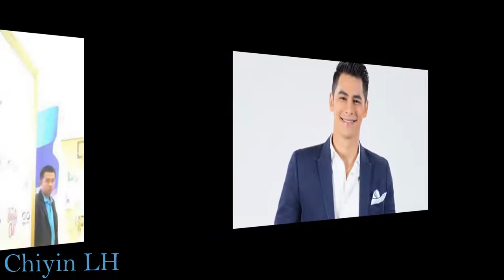Top 10 photo of Siwat Chotchaicharin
Siwat Chotchaicharin (Thai: ศิวัฒน์ โชติชัยชรินทร์), better known by his nickname Jayden Cee (ซี), is a Thai actor and singer managed by Channel 7 (Thailand). He attended Assumption University (Thailand), earning a Bachelor of Business Administration.[1] He also played Fon Luang, a leading role in the musical Klaikangwol: Musical On The Beach, the first Thai beach musical, which was held at Hua Hin from 20 to 24 February 2013.